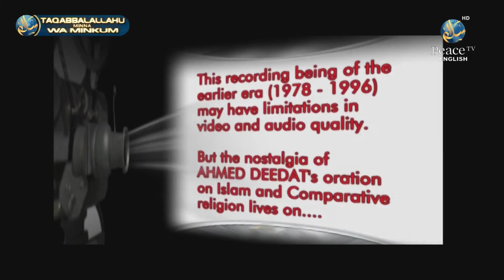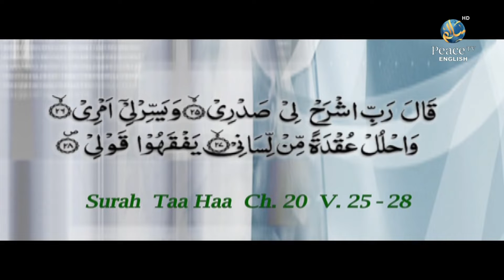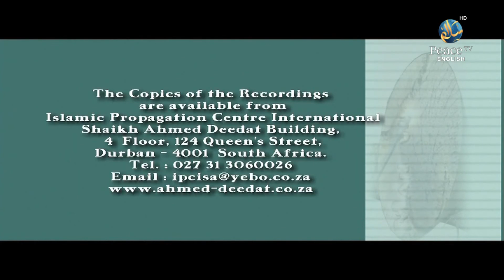Jesus Christ Pbuh in Christianity and Islam, Ahmed Deedat, Part 1